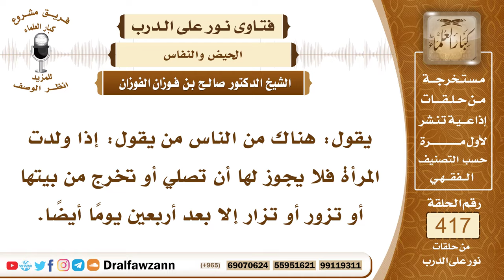5593- ما صحة قول بعضهم يحرم على النفساء أن تزور أو تصلي إلا بعد أربعين يوما؟ - الشيخ صالح الفوزان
"5593- يقول: هناك من الناس من يقول: إذا ولدت المرأة فلا يجوز لها أن تصلي أو تخرج من بيتها أو تزور أو تزار إلا بعد أربعين يومًا أيضاً.
الجواب: كل هذا من الكلام الباطل، والتحديدات التي لا أصل لها، فلها أن تتصل وأن تكلم وأن تزار من غير تحديد بأيام معينة. السائل: هو جعل من ضمن هذا الصلاة يقول: أن تصلي.
الشيخ: نعم؟
السائل: يقول: يقال لا يجوز لها أن تصلي.
الشيخ: النفساء، النفساء لا تصلي إن كان ينزل عليها دم، أما إن كان انقطع عنها الدم فإنها تصلي ولو خلال الأربعين.

السيرة الذاتية :
للاشتراك في قناة الشيخ صالح الفوزان

14_ الشيخ محمد أمين الشنقيطي
يتيوب

15_سماحة المفتي عبد العزيز آل الشيخ
 يوتيوب

رئيس الفريق
لمشروع كبار العلماء